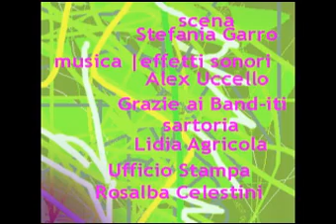Impro | Puck - Festival Version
Lo spettacolo secondo nella Finale Nazionale del Festival di Regia Fantasio 2010 - finalista del Festival Internazionale di Regia Fantasio 2010 con Rita Salonia unica interprete di questi sorprendenti 15 minuti di spettacolo con la regia di Erika Barresi, la scena di Stefania Garro ed il costume di Stefania Garro e Lidia Agricola, le musiche di Alex Uccello.
Rita Salonia interprete assoluta di una prova d'attore e scrittura originale e virtusistica, in poco più di 15 minuti il suo prorompente Puck racconta il "Sogno di una notte di mezza estate" da un punto di vista a dir poco singolare...

Stralci del comunicato stampa e delle critiche ricevute
- La versione di Erika Barresi di "Sogno di una notte di mezza estate" dal titolo Impro|Puck ha convinto la giuria di esperti esaminatori, riunita a Roma al teatro dell'Orologio, per la sua capacità drammaturgica di condensare nei 18 minuti di tempo consentiti il complesso testo del racconto shakespeariano. Un lavoro fatto con garbo ed intelligenza.
- Sul palco una impeccabile e raffinata Rita Salonia, unica interprete dello spettacolo nel ruolo del pasticcione Puck, ha confermato le aspettative della Barresi che in una precedente nota aveva dichiarato di aver costruito il testo intorno alle caratteristiche tecniche e fisiche dell'attrice, dando spazio al dinamismo e attenzione per il gesto e il movimento del corpo in scena
- Erika Barresi, autrice e regista siracusana, direttore artistico della Compagnia Gruppo Teatro Onda, si è aggiudicata il primo posto (sezione professionisti) nella selezione territoriale del concorso che si è svolta a Roma dal 28 al 31 ottobre 2010, alla finale nazionale di Genova si è classificata seconda per la giuria di esperti ed ha concorso alla finale internazionale di Trento.